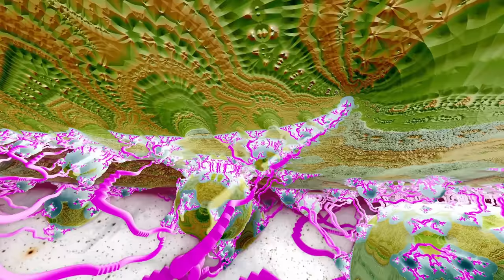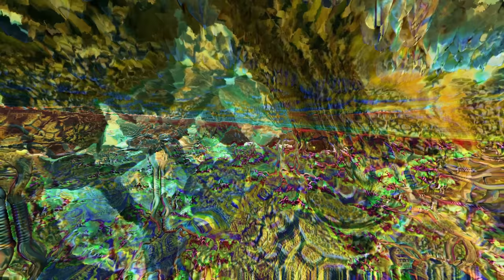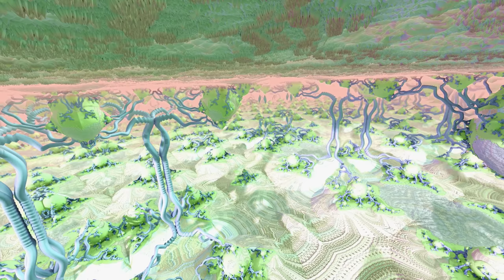Euphoric Equations: A Visual Voyage into the World of Sacred Geometry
In this captivating journey, we unravel the enigmatic tapestry woven by mathematics and artistry, taking you on a ride that transcends the boundaries of imagination.

Immerse yourself in a symphony of vibrant colors and intricate patterns that pay homage to the timeless principles of sacred geometry. Each frame of this entrancing spectacle unveils a kaleidoscope of shapes and forms, showcasing the harmonious relationship between mathematics and the aesthetics of the universe.

As we delve into this visual exploration, ponder the profound interconnectedness between the patterns we uncover in the microcosm and the macrocosm. Witness the convergence of art and science, as the simple equations that govern our reality transform into mesmerizing visual poetry.

Join me on this voyage of discovery, where we journey beyond the confines of the ordinary and into the extraordinary. "Euphoric Equations" invites you to expand your horizons, to appreciate the beauty of numbers and shapes that resonate through the cosmos. Prepare to be astonished, as we venture into the heart of sacred geometry, guided by a symphony of psychedelic music and the enchanting allure of the unknown.

You were meant to find this video.

Tracklist:
00:00  Trippy Everything - Faith (Unreleased)
01:30  Trippy Everything - Time Heals All Wounds
03:33  Trippy Everything - Goodbye Bed (Daniel)
06:24  Trippy Everything - Sadie (Unreleased)
10:03  Trippy Everything - ID (Unreleased)
12:00  Above and Beyond - Sun in your Eyes (Trippy  Everything Remix)
16:49  Trippy Everything - ID (Unreleased)
20:32  Trippy Everything - Age of Wonder
24:10  Trippy Everything - The Fear VIP (House Edit)
28:35  Trippy Everything - Dream Music
33:12  Trippy Everything - Forget (On My Body)
37:13  Trippy Everything - The Passage of Time Will Devour Us All